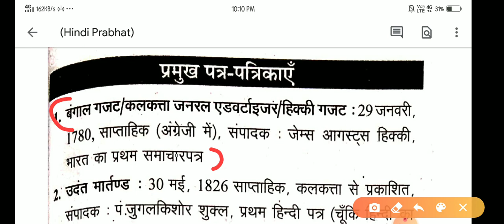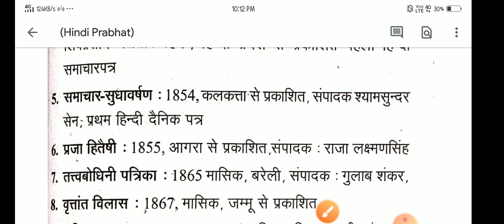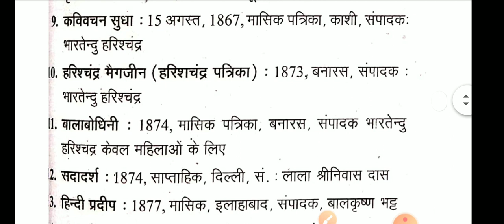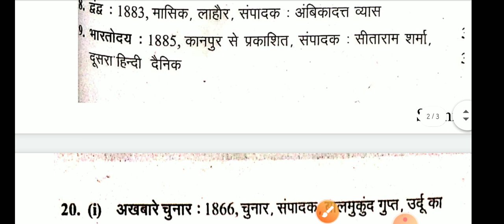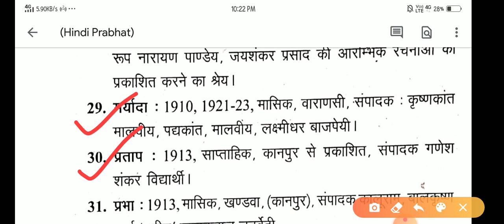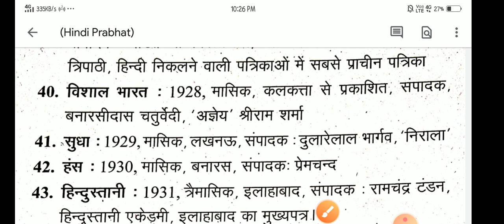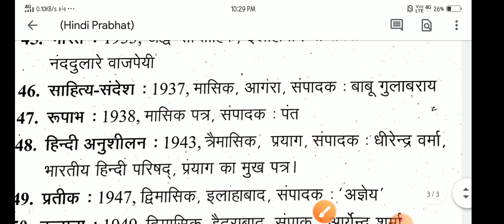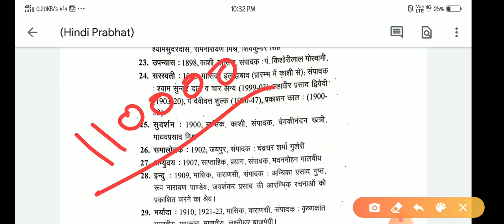प्रमुख पत्र-पत्रिकाएंँ एवं ज्ञानपीठ पुरस्कार For All Exams By Shrawan Tiwari Sir (Hindi Prabhat)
प्रमुख पत्र-पत्रिकाएंँ For All Exams By Shrawan Tiwari Sir (Hindi Prabhat)